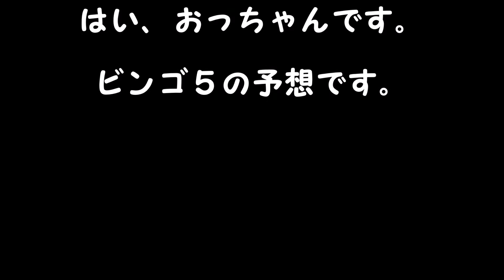ビンゴ５予想 １等、高額当選を夢見て第183回を予想！